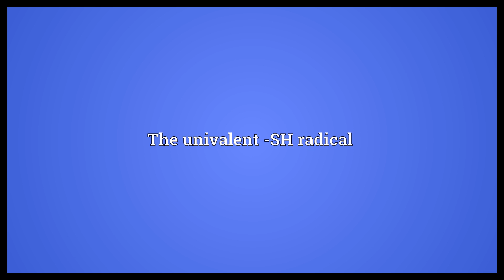Sulfanyl Meaning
Video shows what sulfanyl means. The univalent -SH radical.  Sulfanyl Meaning. How to pronounce, definition audio dictionary. How to say sulfanyl. Powered by MaryTTS, Wiktionary